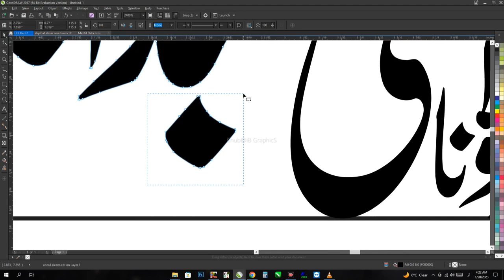How to Kitabat Your Name in CorelDraw / Urdu Khtati || khatati me naam likhny ka tariqa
kitabat me naam likhny ka asan tariqa
khtati me naam likhny ka tariqa